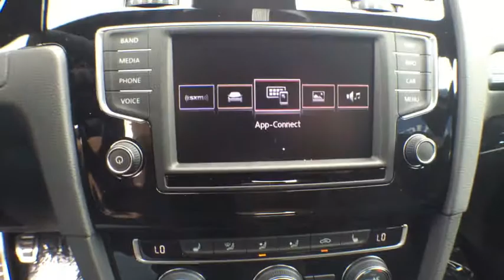2016 Volkswagen Golf R Orlando, Sanford, Kissimme, Clermont, Winter Park, FL 60827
2016 Volkswagen Golf R
2016 Volkswagen Golf R R - Stock#: 60827 - VIN#: WVWUF7AU1GW272171

Black. Direct steering leads the way. Get more bang for your buck.This gorgeous-looking 2016 Volkswagen Golf is the rare family vehicle you have been looking for. This car is nicely equipped with features such as Black. It will allow you to dominate the road with style, and get fantastic gas mileage while you're at it.David Maus VW on Lee Road proudly serving the following communities.